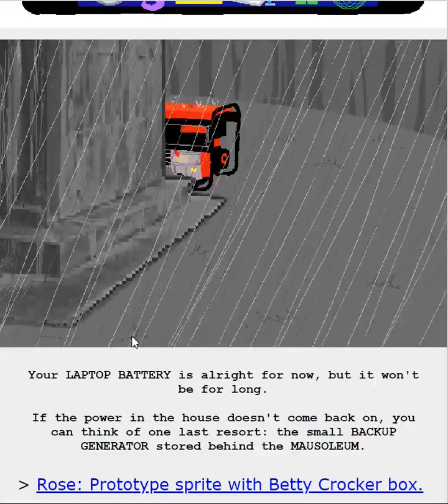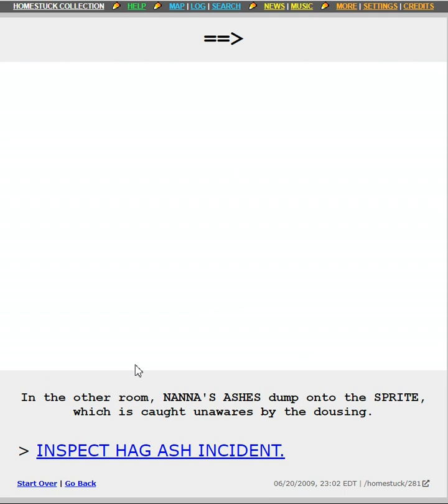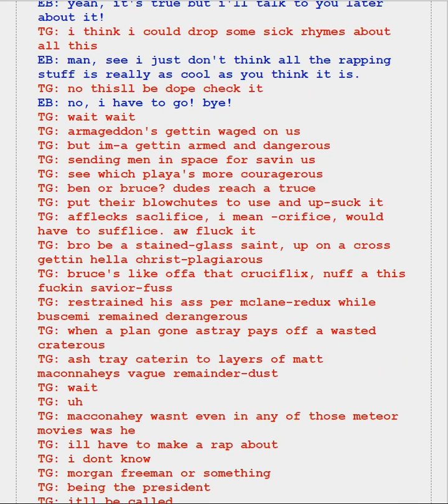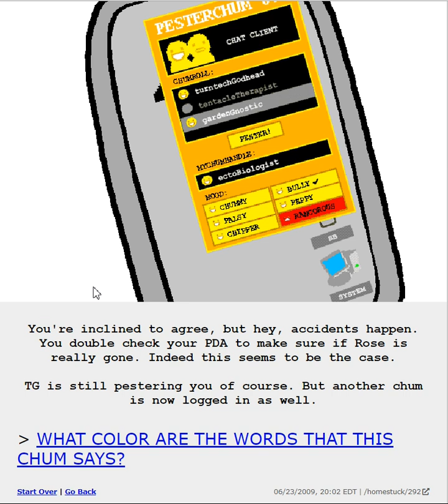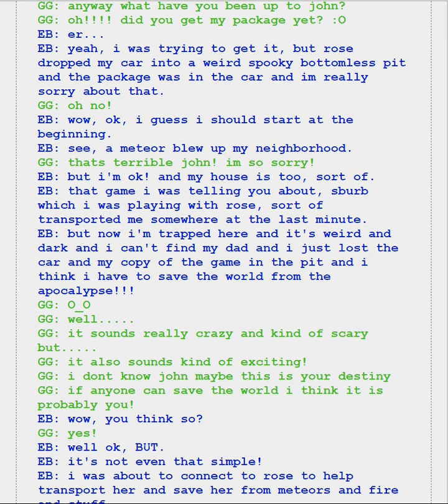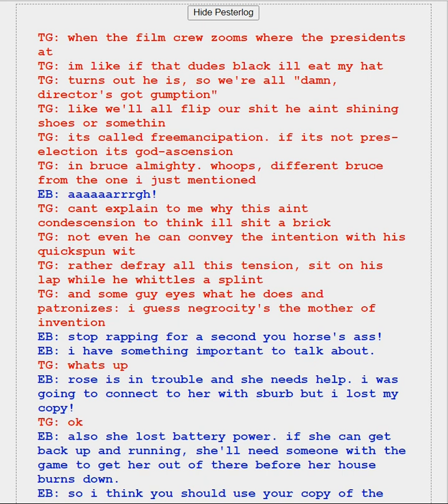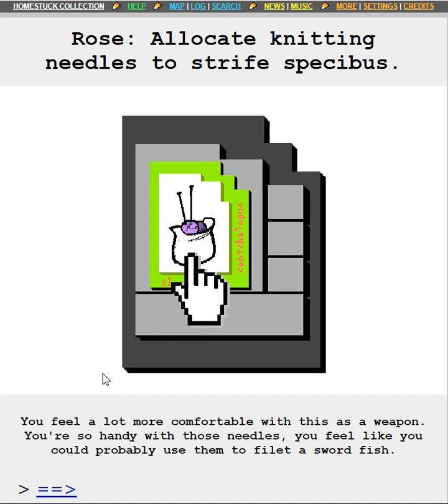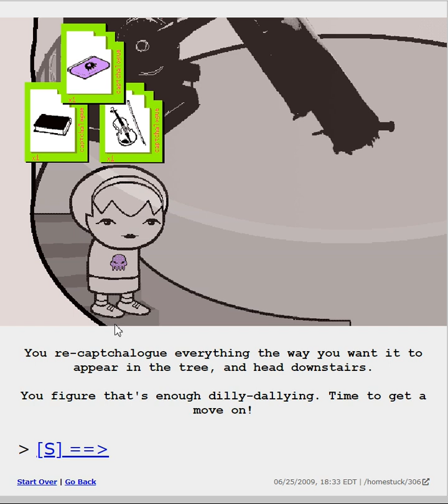Let's Read Homestuck - Act 2 Part 3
All images, characters, and dialogue belong to Andrew Hussie. This is a non-profit fan adaptation of his work.